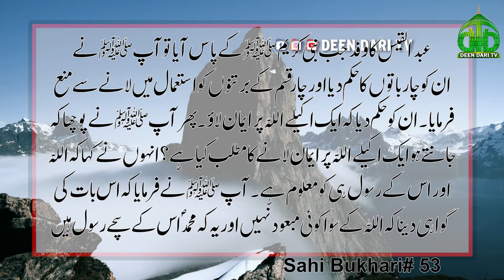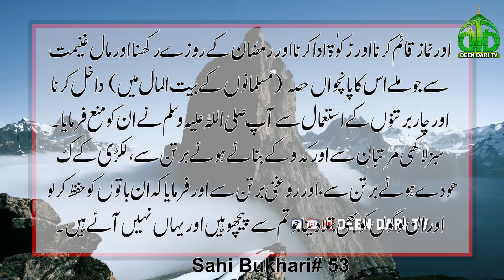Ye char kism k Bartan Istmal na krna | Hadees | Sahi Bukhari 53 | Deen Dari TV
عبدالقیس کا وفد جب نبی کریم صلی اللہ علیہ وسلم کے پاس آیا تو آپ نے پوچھا کہ یہ کون سی قوم کے لوگ ہیں یا یہ وفد کہاں کا ہے؟ انہوں نے کہا کہ ربیعہ خاندان کے لوگ ہیں۔ آپ صلی اللہ علیہ وسلم نے فرمایا مرحبا اس قوم کو یا اس وفد کو نہ ذلیل ہونے والے نہ شرمندہ ہونے والے  ( یعنی ان کا آنا بہت خوب ہے )  وہ کہنے لگے اے اللہ کے رسول! ہم آپ کی خدمت میں صرف ان حرمت والے مہینوں میں آ سکتے ہیں کیونکہ ہمارے اور آپ کے درمیان مضر کے کافروں کا قبیلہ آباد ہے۔ پس آپ ہم کو ایک ایسی قطعی بات بتلا دیجئیے جس کی خبر ہم اپنے پچھلے لوگوں کو بھی کر دیں جو یہاں نہیں آئے اور اس پر عمل درآمد کر کے ہم جنت میں داخل ہو جائیں اور انہوں نے آپ سے اپنے برتنوں کے بارے میں بھی پوچھا۔ آپ صلی اللہ علیہ وسلم نے ان کو چار باتوں کا حکم دیا اور چار قسم کے برتنوں کو استعمال میں لانے سے منع فرمایا۔ ان کو حکم دیا کہ ایک اکیلے اللہ پر ایمان لاؤ۔ پھر آپ صلی اللہ علیہ وسلم نے پوچھا کہ جانتے ہو ایک اکیلے اللہ پر ایمان لانے کا مطلب کیا ہے؟ انہوں نے کہا کہ اللہ اور اس کے رسول ہی کو معلوم ہے۔ آپ صلی اللہ علیہ وسلم نے فرمایا کہ اس بات کی گواہی دینا کہ اللہ کے سوا کوئی مبعود نہیں اور یہ کہ محمد صلی اللہ علیہ وسلم اس کے سچے رسول ہیں اور نماز قائم کرنا اور زکوٰۃ ادا کرنا اور رمضان کے روزے رکھنا اور مال غنیمت سے جو ملے اس کا پانچواں حصہ  ( مسلمانوں کے بیت المال میں )  داخل کرنا اور چار برتنوں کے استعمال سے آپ صلی اللہ علیہ وسلم نے ان کو منع فرمایا۔ سبز لاکھی مرتبان سے اور کدو کے بنائے ہوئے برتن سے، لکڑی کے کھودے ہوئے برتن سے، اور روغنی برتن سے اور فرمایا کہ ان باتوں کو حفظ کر لو اور ان لوگوں کو بھی بتلا دینا جو تم سے پیچھے ہیں اور یہاں نہیں آئے ہیں۔  bukhari 53